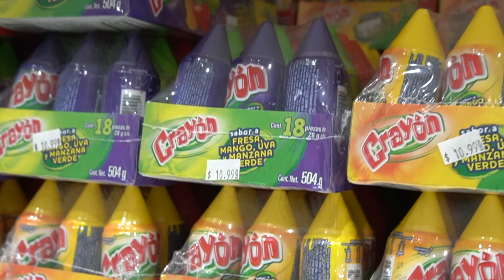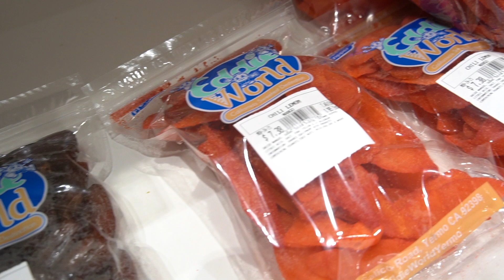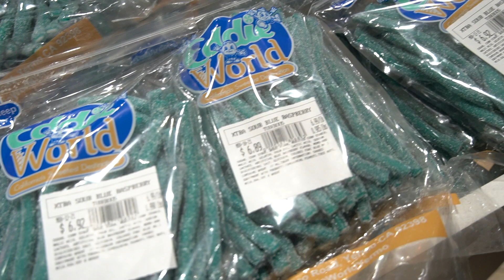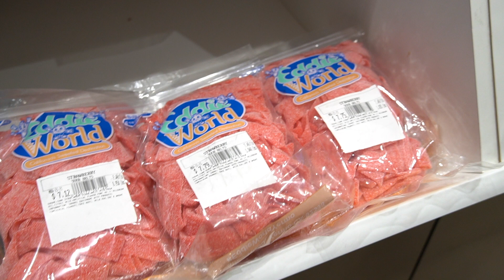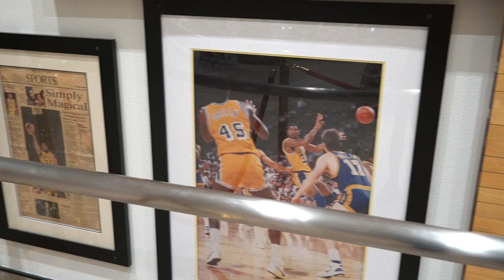Trying Candy from Eddie World | Cana's World | travel vlog | Las Vegas vacation 2020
Hello all!
In this episode, I am enjoying some delicious candy from Eddie world in Yermo, CA on the way to Las Vegas.

Please sit back and enjoy the show.

 las vegas las vegas 2020 vegas vacation las vegas strip